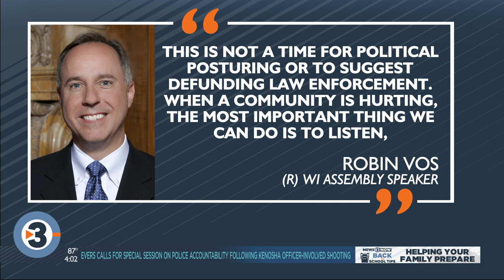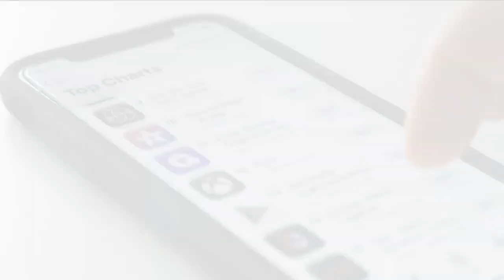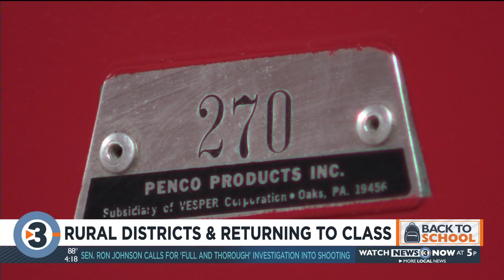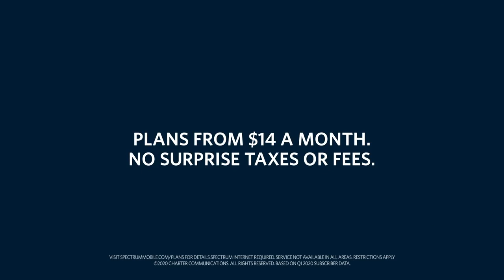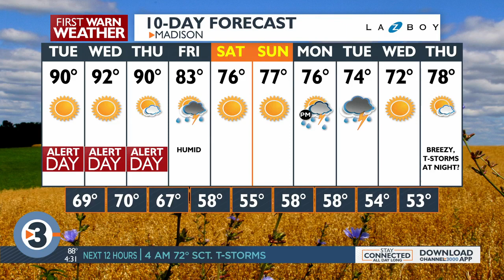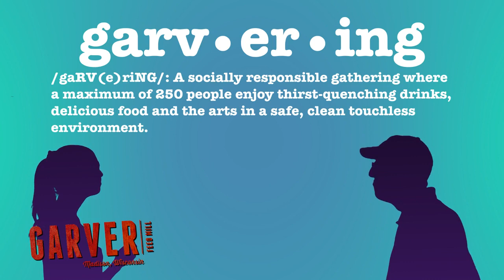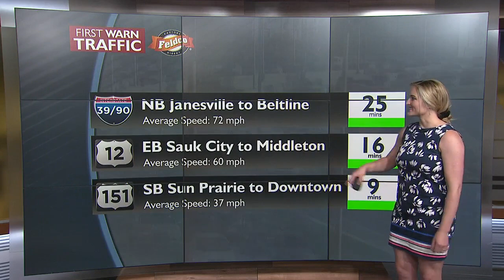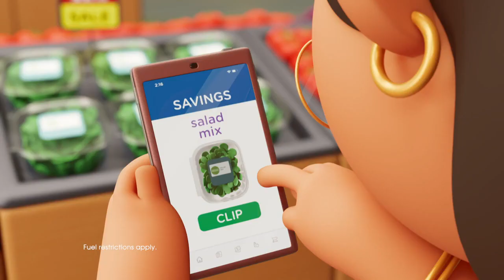News 3 Live at Four: August 24, 2020